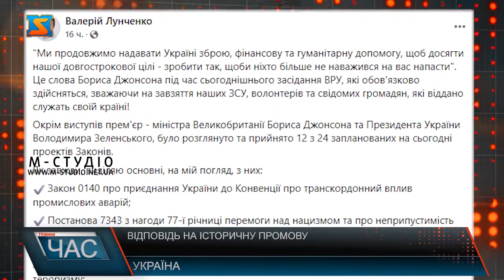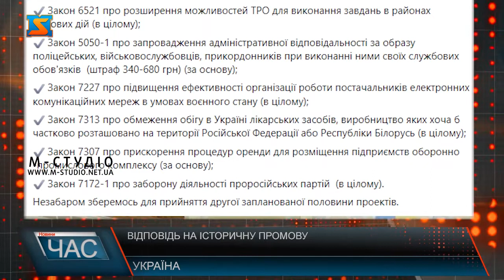Відповідь на історичну промову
"Війна добра проти зла" - сказав у своїй промові перед Верховною Радою України Прем'єр-міністр Великої Британії Борис Джонсон. Він став першим світовим лідером, який звернувся у такому форматі до українських депутатів від початку російського вторгнення в Україну. Вчора, 3 травня Прем'єр-міністр Великої Британії Борис Джонсон, вперше в історії виступив із онлайн-промовою у Верховній Раді України. Він став першим світовим лідером, який звернувся у такому форматі до українських депутатів від початку російського вторгнення в Україну. Виступ Джонсона в нашому парламенті став кроком у відповідь на звернення Володимира Зеленського до Палати громад, яку в британських ЗМІ згодом назвали «історичною промовою». Борис Джонсон особисто відвідав Київ 9 квітня, а у своїй промові перед українськими депутатами заявив про новий пакет оборонної військової допомоги Україні від уряду Великої Британії. Частина обладнання вирушить в Україну вже найближчими тижнями, це і засоби радіоелектронної боротьби, і проти батарейна радіолокаційна система, генератори перешкод GPS, тисячі приладів нічного бачення, спеціальні системи для важких вантажів, призначені для логістичної підтримки українських сил; партія нових спеціалізованих автомобілів Toyota Landcruisers для захисту цивільних осіб на сході України та евакуації мирних жителів із прифронтових районів — у відповідь на запит українського уряду. Звернення британського прем'єра до українських депутатів прозвучало на тлі нового знаку підтримки Лондона. Адже нещодавно, 29 квітня свою роботу у Києві відновило посольство Великої Британії. Під час свого виступу перед Верховною Радою Прем’єр-міністр Великої Британії Борис Джонсон оголосив про новий пакет військової допомоги та висловив віру в перемогу України у війні з Росією. Джонсон також анонсував новий пакет військової допомоги для України. Промову Джонсона у парламенті разом з депутатами особисто слухав президент України Володимир Зеленський. Після чого він подякував прем'єру Британії в окремій промові з трибуни Ради. Нагадаємо, Зеленський вперше від початку вторгнення РФ в Україну з’явився у парламенті.   Окрім виступів прем'єр міністра Великобританії Бориса Джонсона та президента України Володимира Зеленського, депутатами було розглянуто та прийнято 12 з 24 запланованих проектів Законів.  Про основні з них, повідомляє на своїй сторінці у соціальних мережах нардеп від фракції «Рідне Закарпаття» Валерій Лунченко.  Закон про приєднання України до Конвенції про транскордонний вплив промислових аварій; Постанова з нагоди 77-ї річниці перемоги над нацизмом та про неприпустимість присвоєння Російською Федерацією перемоги над нацизмом; Постанова-Звернення ВРУ до Палати представників та Сенату Конгресу Сполучених Штатів Америки щодо визнання Російської Федерації державою-спонсором тероризму; Закони про допуск роботи Міжнародного кримінального суду в Україну, про  надання особам які постраждали від війни право на безоплатну правову допомогу, про розширення можливостей ТРО для виконання завдань в районах бойових дій, про запровадження адміністративної відповідальності за образу поліцейських, військовослужбовців, прикордонників при виконанні ними своїх службових обов'язків  (штраф 340-680 грн), про підвищення ефективності організації роботи постачальників електронних комунікаційних мереж в умовах воєнного стану, про обмеження обігу в Україні лікарських засобів, виробництво яких хоча б частково розташовано на території Російської Федерації або Республіки Білорусь,  про прискорення процедур оренди для розміщення підприємств оборонно -промислового комплексу (за основу). А також  Закон про заборону діяльності проросійських партій. Депутати від фракції «Рідне Закарпаття» продовжують плідну роботу задля нашої спільної перемоги над ворогом. І незабаром зберуться для прийняття другої запланованої половини проектів.